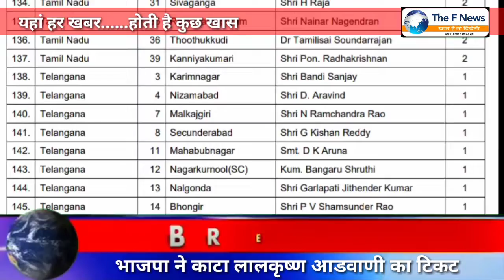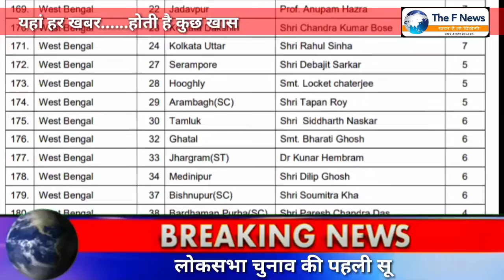भाजपा ने राजस्थान सहित कई राज्यों के उम्मीदवारों की सूची जारी की|भाजपाने काटा लालकृष्णआडवाणी का टिकट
भाजपा ने राजस्थान सहित कई राज्यों के उम्मीदवारों की सूची जारी की|भाजपा ने काटा लालकृष्ण आडवाणी का टिकट|Thefnews